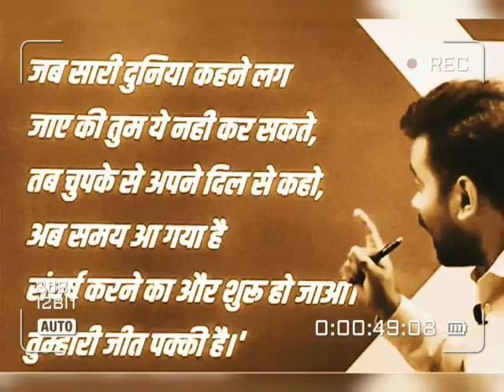fight and passion the work and success by poonia ji sir